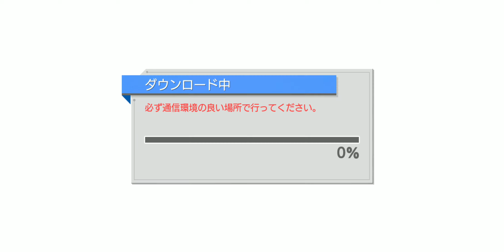Ichu! - creation 4章 半人前のアイチュウ